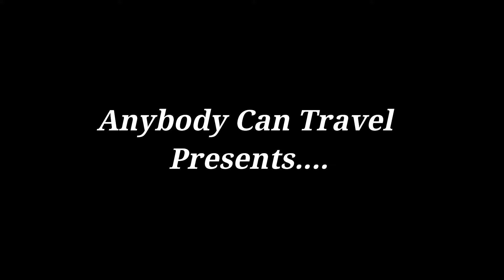TRAVELING TO ALBANIA WITHOUT VISA | ALBANIA TRAVEL VLOG HINDI | ALBANIA VISA FOR INDIANS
About this video :- hello guys in this video I am traveling to Albania from Serbia without a visa.